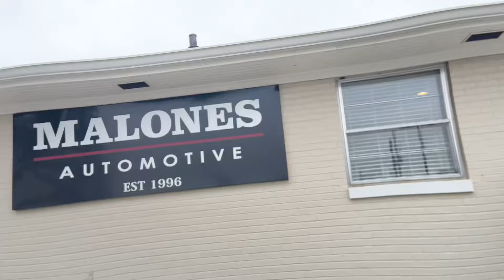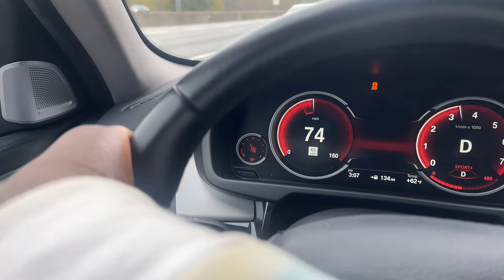Taking Delivery of My 480hp BMW X6 (It’s A Beast!)